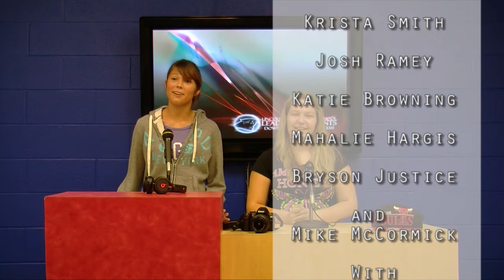The Daily Grind: Episode 18 - Girl Talk